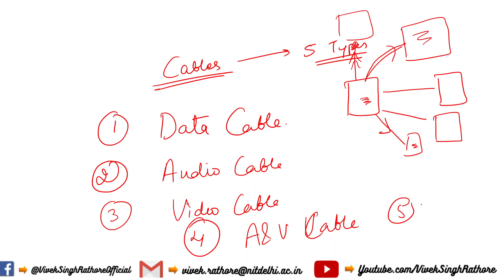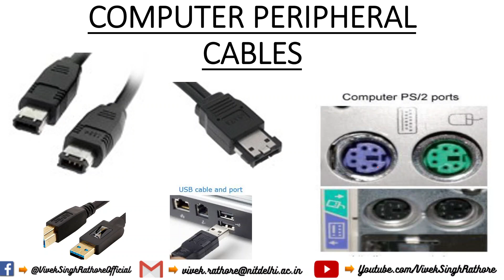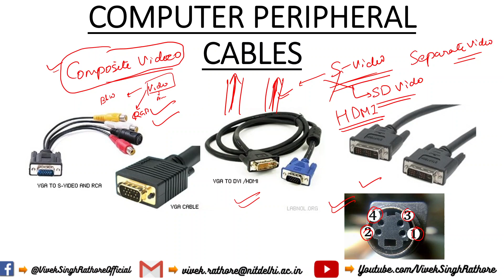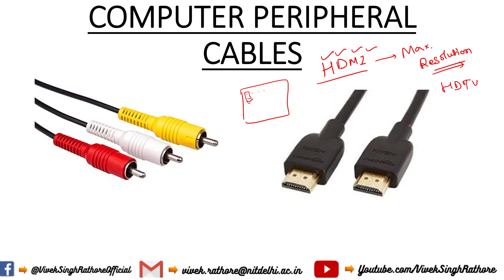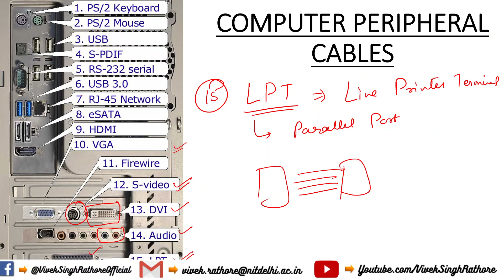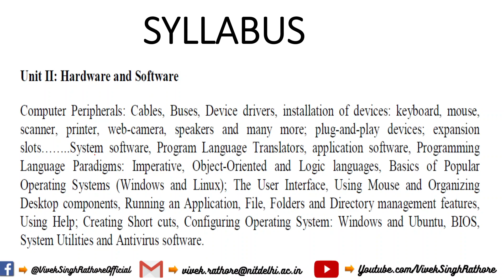CABLES USED IN COMPUTER | (USB, FIRE WIRE, eSATA, PS/2, 3.5 mm CABLE, TOSLINK, S-VIDEO, RCA, HDMI)